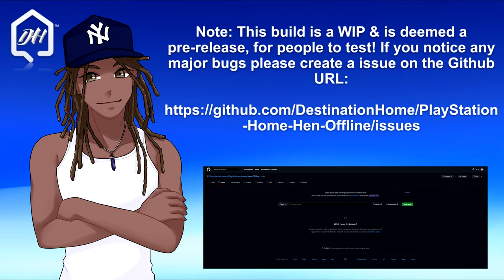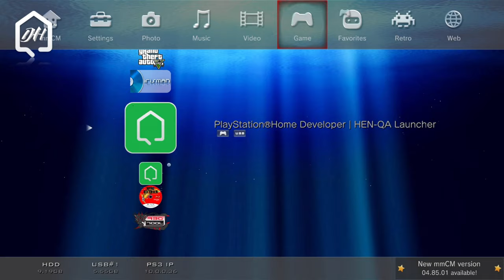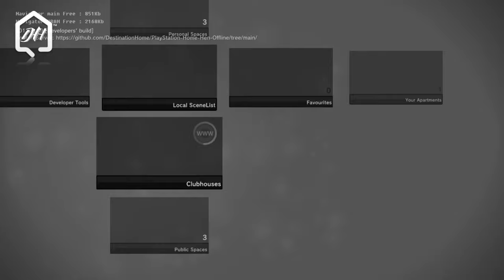PlayStation®Home Developer 1.86 | HEN Offline Launcher v.02 (New Spaces, CEX/DEX Support) 8K 60FPS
Greetings Homesters, it's me Nagato! Here is a *small* update for the pre-release PlayStation®Home Developer HEN Offline Launcher. I had some free time this afternoon, to work on this client & wanted to showcase some of the things that I've been working on! I've added 2 new spaces in this build - Central Plaza & Mall "Marketplace" alongside some minigames, e.g., Listen-At-Home. In addition to this, I've also made an ISO version to the HEN launcher for users who want to boot into Home from an external HDD that is formatted to FAT32/NTFS/EXFAT. Lastly, this build now supports CEX, DEX, DECR PS3 systems. Hopefully, when I have some more free time I can add more content for this HEN version.

Best regards ~ Nagato. 11/12/2021

Additional information:

Note this project is a side project for the Destination Home Team & myself, thus this will be worked whenever I have free time. For more information about this update release, please check out the official Github release

This project is purely for preservation/educational purposes, and our team doesn't accept ANY forms of donations.

How can help you out with the project?

Currently, our development team is looking for anyone who still has PlayStation Home on their PS3 console, any data we can obtain can help the preservation for Home. Our primary goal is to get Home back running online. So our team has been working on trying to emulate Sony's Medius server via using the PlayStation 3 CFW & RPCS3.

Our team is also looking for any development builds of PlayStation Home which included's:

• NPEA00013 "Beta Home"
• NPIA00010 "Developer PlayStation Home"
• HDK's

Chapters/Timestamps!

0:00 - Important Information
0:13 - CFW & HEN Compatibility PlayStation®Home Developer | HEN Offline Launcher
0:48 - Booting with ISO Version of PlayStation®Home Developer | HEN Offline Launcher via multiMan
1:36 - Loading up main boot screen & navigator
2:16 - Booting into Central Plaza
2:50 - Listen @ Home Jukebox Showcase
2:50 - More Central Plaza
3:49 - Booting into Mall "Marketplace"
5:22 - Byee!